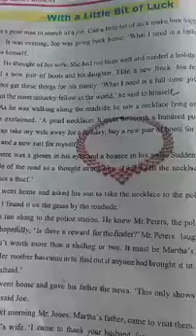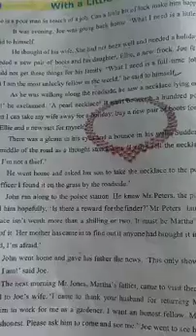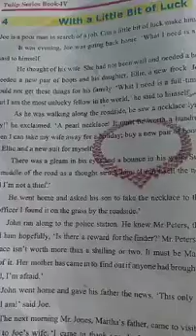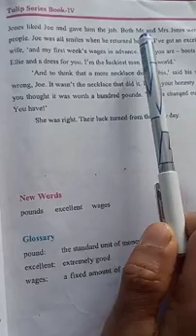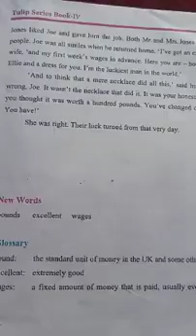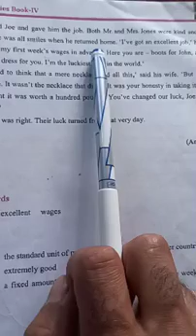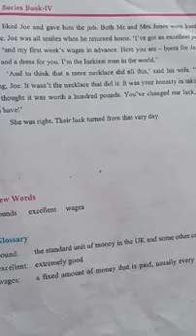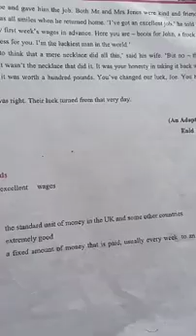3 July 2021